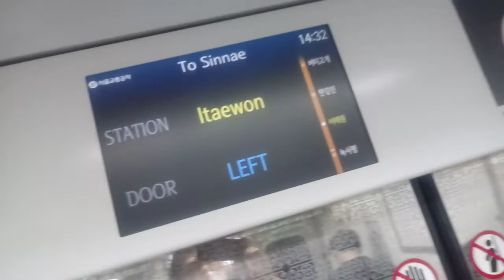서울지하철 6호선 이태원역 안내방송